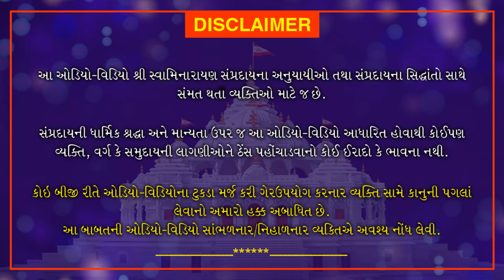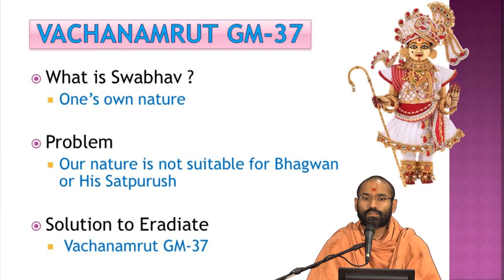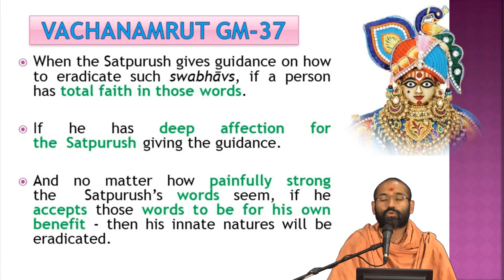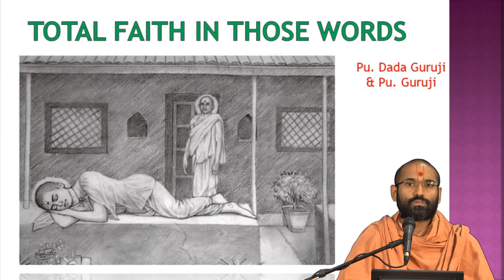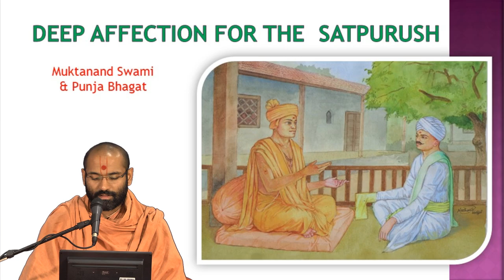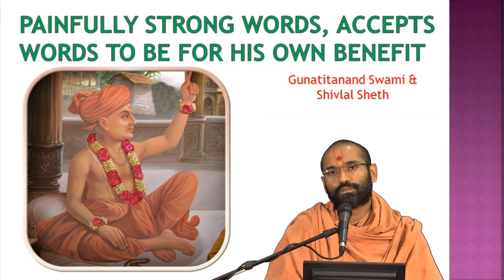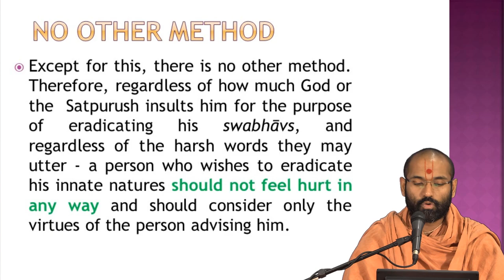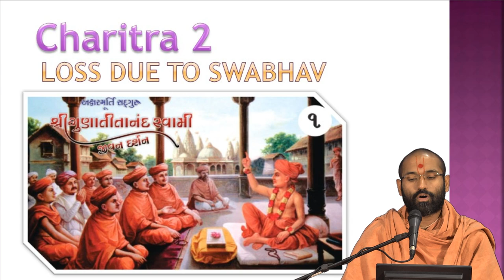Yuva Course Week 1 | English | 2021 | Loyadham Mandir